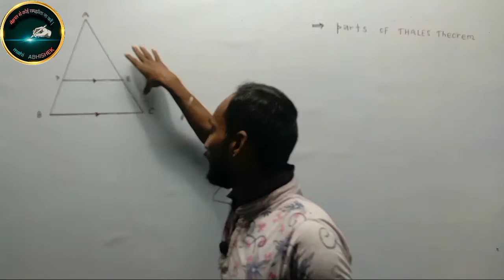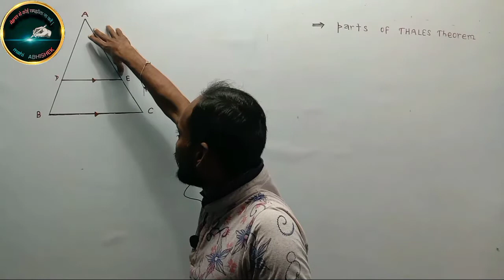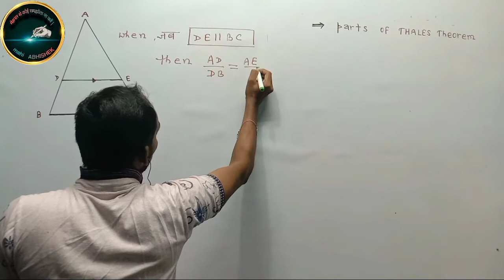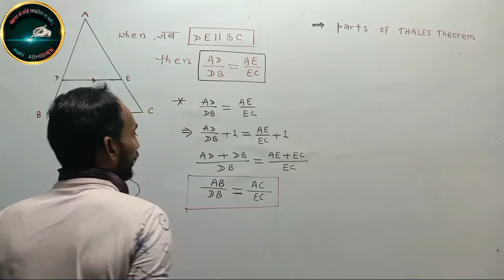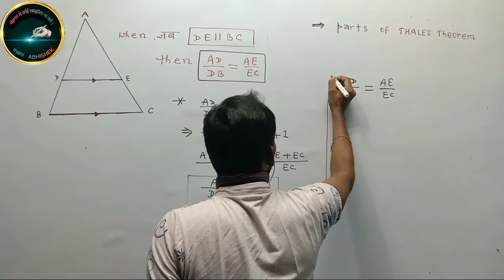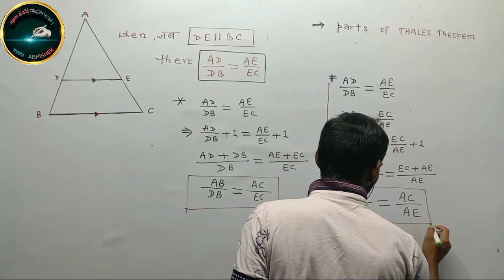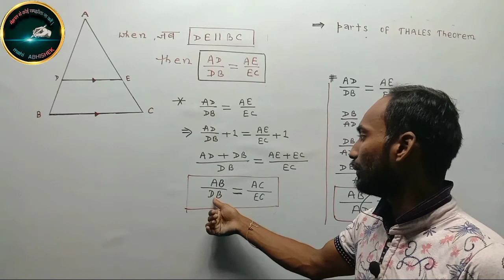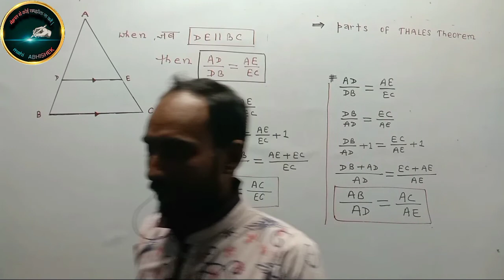Thales theorem : थेल्स प्रमेय 2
my fecbook।

kumarabhishek311994